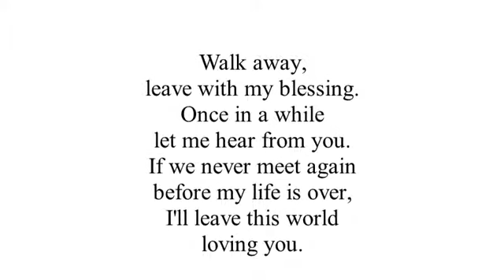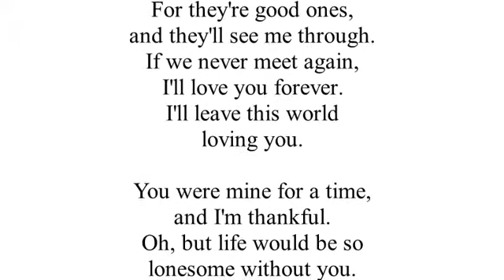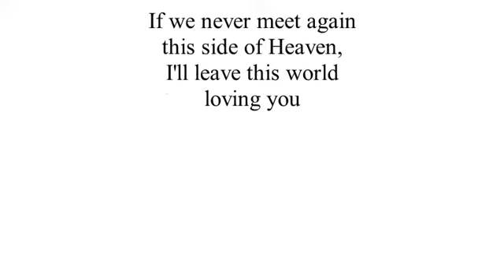I'll Leave This World Loving You (Cover)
Great Ricky Van Shelton song.